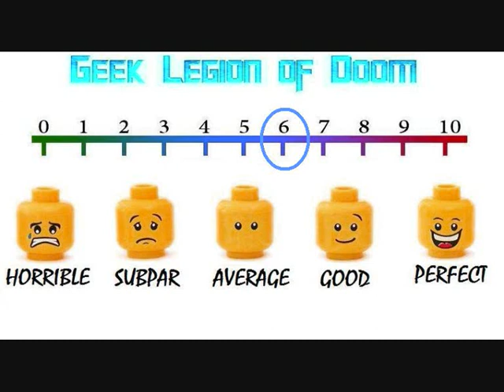BLINDSIDED ( 2018 Bea Santos ) aka DARKER THAN NIGHT Horror Movie Review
This August, True Detective's Bea Santos is Blindsided.

Sloan Carter is a young girl who has recently been blinded. Her father leaves for the weekend and her two best friends, returning home from University, keep her company. A protege of her father's, passing through town, also spends the night. The peaceful weekend is interrupted by a shadowy threat and the safe country getaway turns into a fight for survival.

Eric Knudsen (Scream 4), Atticus Mitchell (“Killjoys”), Melinda Shankar (“Slasher”), and Paul Popowich (“Hemlock Grove”) also star.

From director Johnny Mitchell comes a terrifying, first-rate horror-thriller from Canada.

Mitchell, Brandon Tataryn and Brad Wetherly wrote the screenplay.

Blindsided on DVD and Digital August 13, 2019.